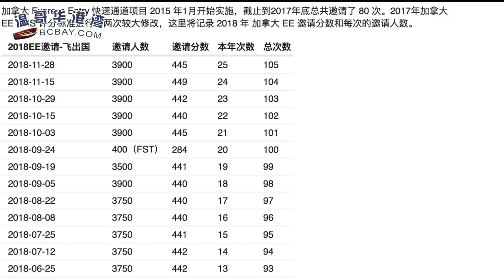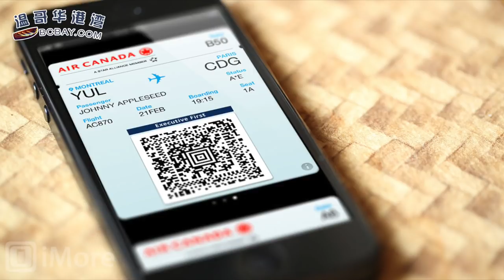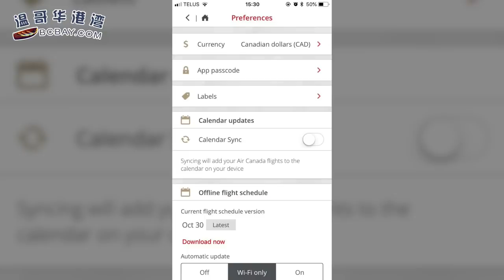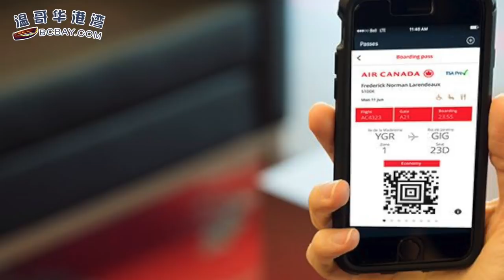BC省“快速移民”近年倍增 先取身分后买楼省20%税 | 蔬菜价大涨肉价跌 明年食品消费多花好多钱 | 房市疲软已招架不住 众人纷纷请求废除B20（《港湾播报》20181204）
00:09  “快速移民”近年倍增 先取身分后买楼省20%稅
03:19  加拿大女子买机票却收到美金账单 贵了400多
06:49  蔬菜价大涨肉价跌 明年食品消费多花好多钱
09:05  女子重金购TD重病险 身患罕见重病求保却被拒
12:22  房市疲软已招架不住 众人纷纷请求废除B20